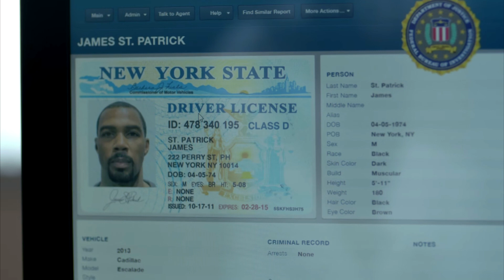7 Little Known Facts About James St. Patrick - A Look Into Ghost’s Backstory | POWER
7 Little Known Facts About James St. Patrick - A Look Into Ghost’s Backstory | POWER / Raising Kanan Easter Eggs